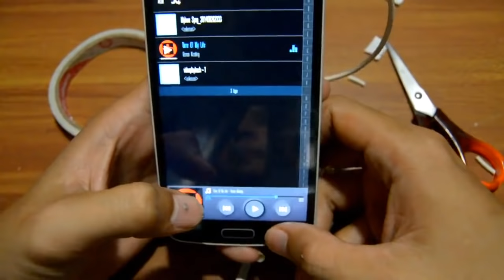memperbaiki kabel Earphone yang putus dengan alat seadanya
aktifkan subtitlenya untuk penjelasanya. maaf karna hanya ada musik,

memperbaiki kabel earphone yg putus dengan alat seadaanya,